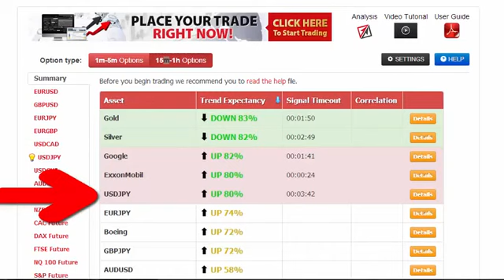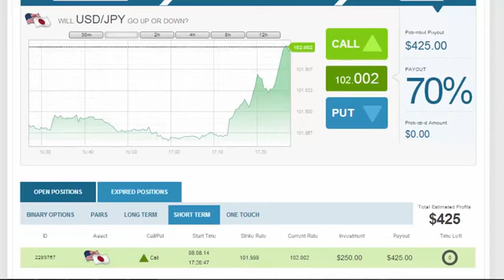Watch Me Turn $10 Into $4,757.50 in 60 Seconds with AnyOption Binary Option Platform 2014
Watch Me Turn $10 Into $4,757.50 in 60 Seconds with AnyOption Binary Option Platform 2014 - Auto Binary Signals, a piece of software designed by Roger Pierce, who claims it made him his millions by the age of 49 due to its superb accuracy with 80-100% leading signals, has caught the attention of ForexVestor.com's Stan Stevenson, prompting an investigative review.

 Watch Me Turn $10 Into $4,757.50 in 60 Seconds with AnyOption Binary Option Platform 2014 - Auto Binary Signals software offers the balance and stability needed for sustained trading profits, Risk/Reward stabilizing system that Roger Pierce created over the years, Supply/Demand price predictor, Auto Adaptive Profit-Trade technology, Four indicators aligning, 5 built in indicators that are responsible for the analysis if the market, and proprietary MPMIS, a custom built multi indicator system that gives super accurate trading precision. With its enhanced visual interface, it doesn't matter how technical a user might be, it's easy to apply whatever their level of expertise.

"A huge advantage that Auto Binary Signals offers is that it takes so much of the time and study out of the equation, which means that you can run your trading efforts alongside a full time job as well; all the hard work is done for you," says Stevenson. "The software only delivers signals when the four vital indicators have aligned together, which means that you then get the highly accurate 80-100% signal, and an extremely high confidence rate. It contains cohesive recognition patterns that trigger whether or not the risk is low enough to make a trade." -  Watch Me Turn $10 Into $4,757.50 in 60 Seconds with AnyOption Binary Option Platform 2014

"While Auto Binary Signals does provide and excellent tool for those who're already well versed in this area of trading, this software also gives the complete rookie a chance to try binary trading. The program looks at a crucial set of data, and evaluates everything possible to give you the very highest chance of a successful trade. Risk/Reward stabilizing system alerts you with automatic signals about when to trade binary, and more importantly, when not to trade. Using this strategic piece of software as a tool within your trading efforts is certainly something that can increase your chances of sustained profitability by a huge amount. In a nutshell, we highly recommend Auto Binary Signals!" -  Watch Me Turn $10 Into $4,757.50 in 60 Seconds with AnyOption Binary Option Platform 2014